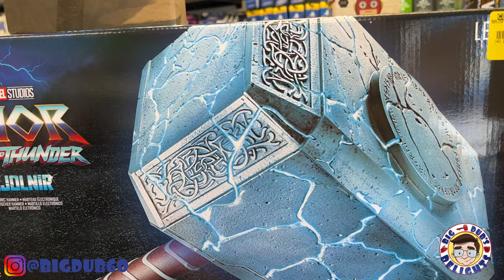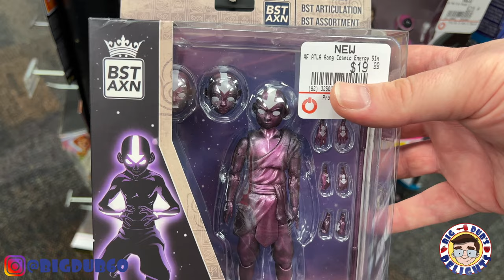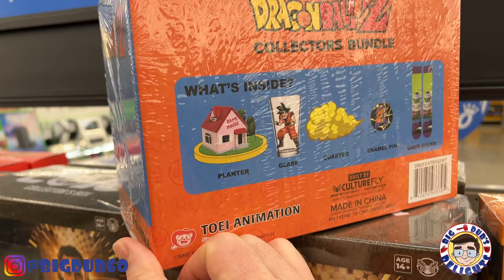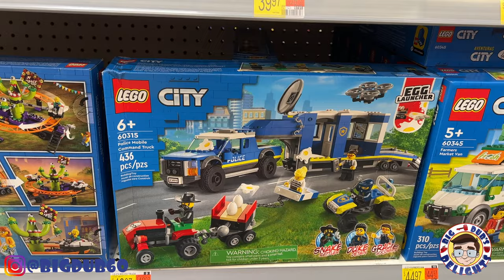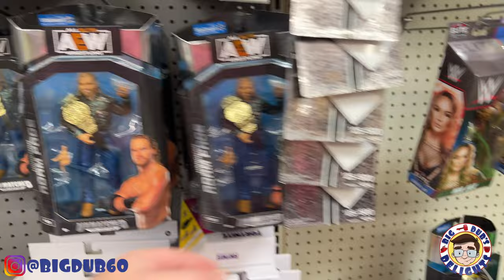ANOTHER 2 Dollar Legend: Toy Hunting with Dub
Welcome to a new Toy Hunt video. Today, I go Cyber Monday Hunting at a Gamestop and a Walmart. Be Delighted!